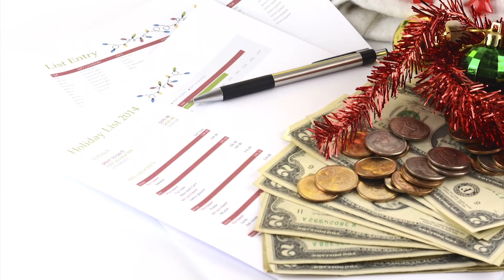Paid Content by Community Behavioral Health - Seasonal Depression